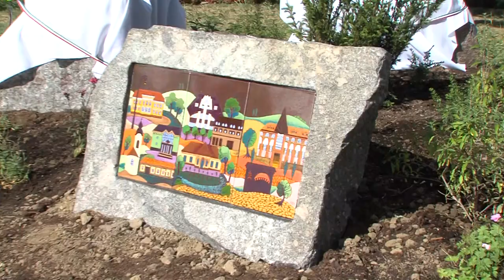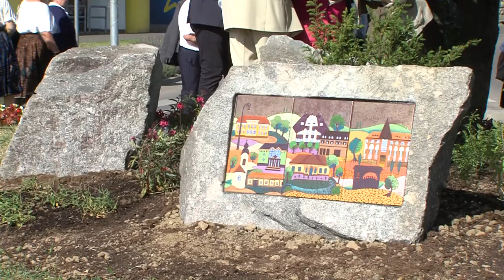Városdíszítés - Stekly Zsuzsa tűzzománc-montázsai szépítik a körforgalmat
Díszessé vált a bonyhádi zrínyi utcai körfogalom, hiszen mostantól Stekly Zsuzsa tűzzománc-montázsai díszítik azt. A színes virágokkal körülölelt márványtömbökbe helyezett kollázsok a település nevezetes épületeit ábrázolják.